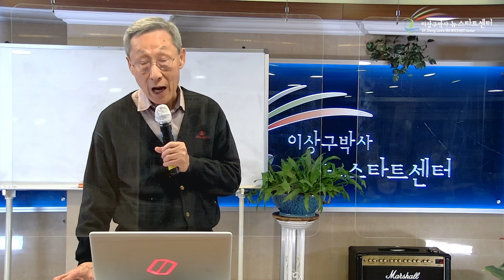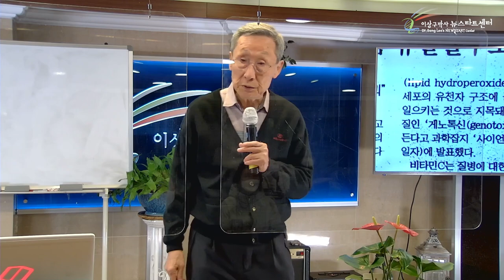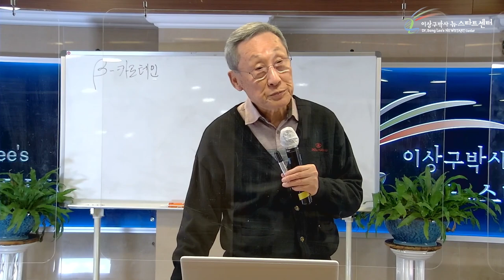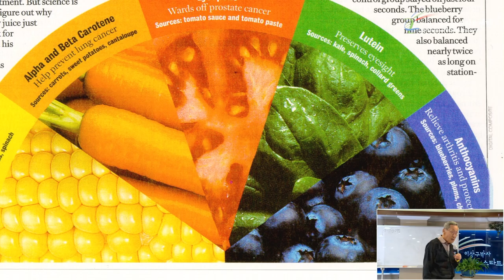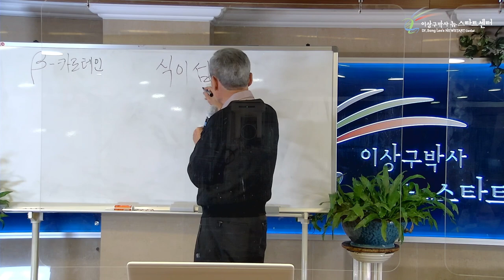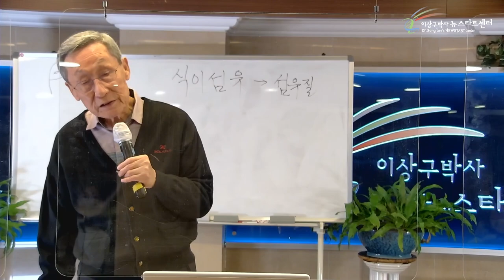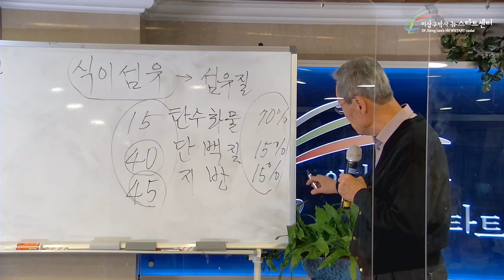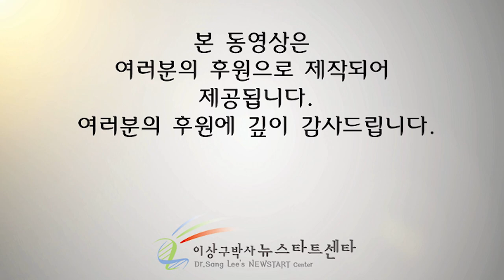[13강] 건강한 식생활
⏱️ 타임라인⏱️
00:00 우리 몸을 젊게 만드는 '항산화물질'

3:44 우리 몸에 좋은 음식일수록 흔하다.

14:02 폐암을 예방하는 베타카로테인 열풍?

31:42 키위,루테인,산화방지물질

41:56 식이섬유 장에 어떤영향을 주나

50:29 뉴스타트 방구 !

53:36 채식주의자들의 단백질은?

1:00:27 뼈를 먹는 기린?